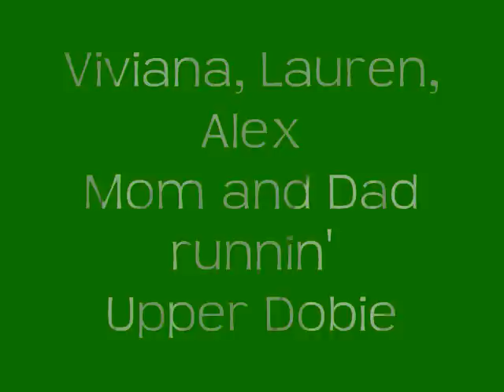Ski & snowboard run @ Wintergreen 2011